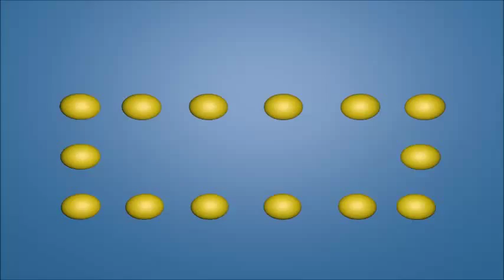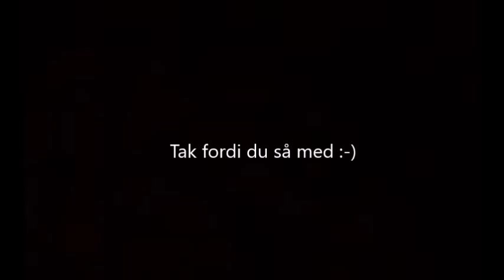Mitus og Faffe spiller Path of Exile Episode 2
Kan vi overleve endnu en episode?